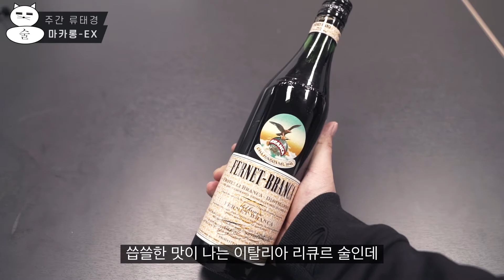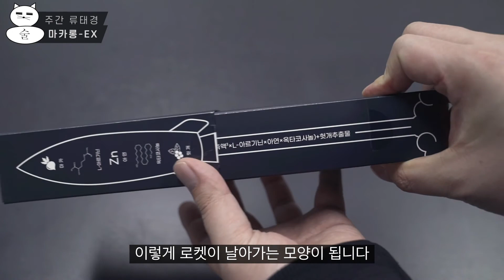마카롱을 마셔보자_주간 류태경_술플루언서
하이~
술플루언서 채널
오늘은 일하다 빡세서
얼마전 친구가 선물해준 제품을 마셔봄~
마시는 마카롱인데
얘 이름이 마카롱EX ㅋㅋㅋ
농축차인데 홍삼정같은거라고 보면 됩니다.

고맙다 친구야
덕분에 힘이나서 일했어🕺🏻

잠깰려고 함께 찍은 최근 손에 들어온 것들
운동하고 마시려고 산 토네이드 프로틴 워터
세찌리쿼 사장님이 준 페르나 블랑카 비터 리큐르
운동 프로그램에서 수료 선물로 준 클래시 베어 비누와 드라이 브리스 치약
자랑~